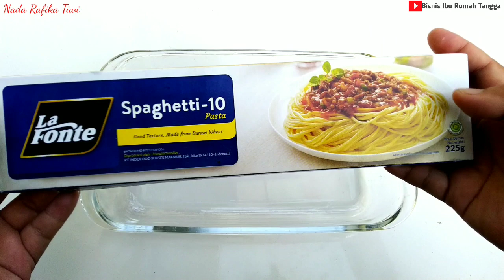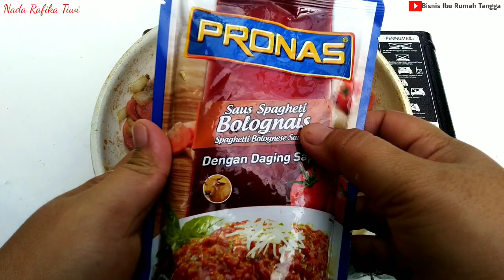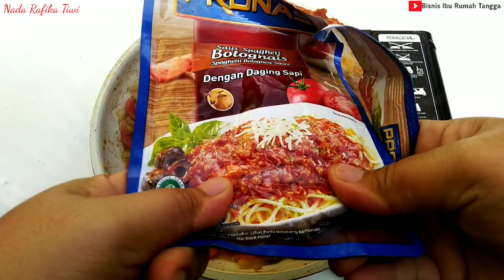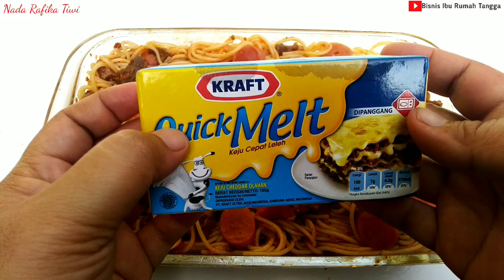Sangat Lezat..!!! Daripada Membeli Mending Bikin Sendiri Dijamin Lebih Puas Enaknya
Bahan Bahan:
225gram Mie Spaghetti
200gram daging sapi
3 batang sosis
3 siung bawang putih
1/2 Ruas jari jahe
500mili air
1 bungkus saos bolognais
1 sendok mentega
1 buah bawang bombai
1,5 sendok makan kaldu sapi
1/2 sendok makan kaldu ayam
1 bungkus kaldu jamur merang @gram
1 blok keju kraf leleh
daun origano secukupnya